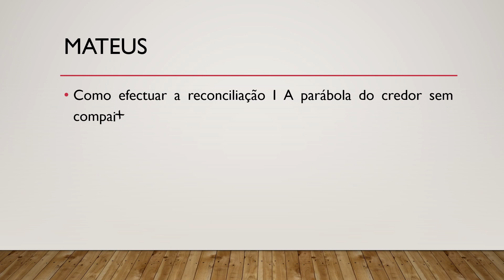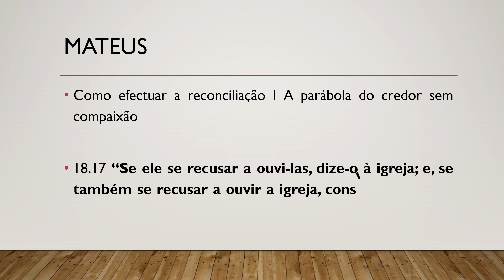Bíblia Sagrada, Novo Testamento, Mateus 18.17